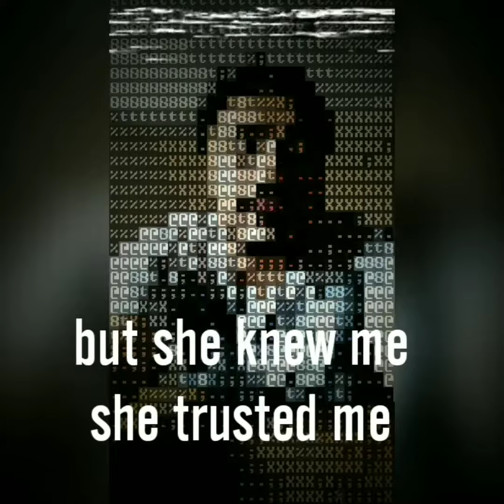Cold truth - Nikhil Pradhan | Book Trailer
SAKSHI PRAKASH IS MISSING.

What happened to her? One journalist is determined to find out.

Pieced together using police reports, interviews, leaked emails and WhatsApp conversations, this extraordinary debut takes you from the by-lanes of Delhi and the communist bunkers of Russia, to the frozen grounds of Antarctica.

Open the file, read the evidence, and discover the COLD TRUTH